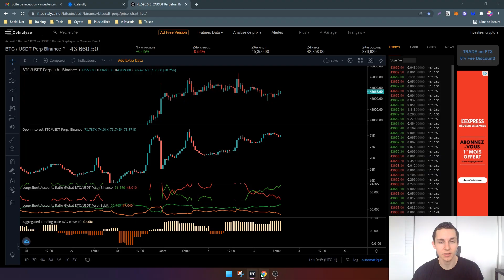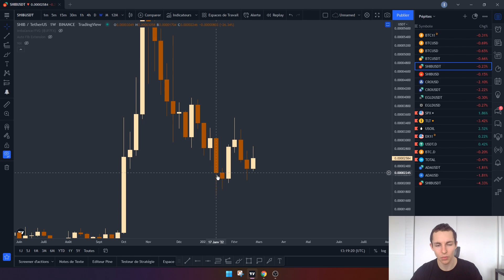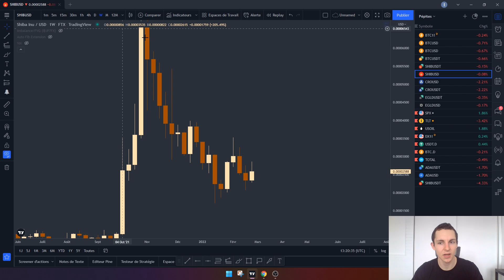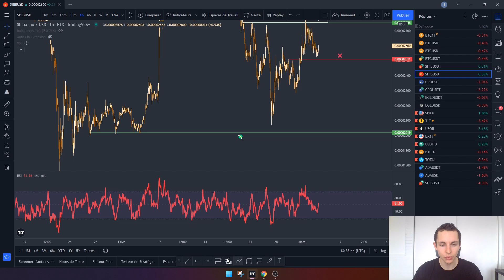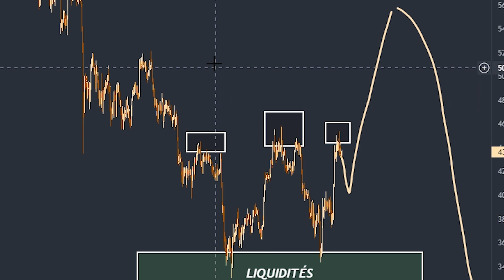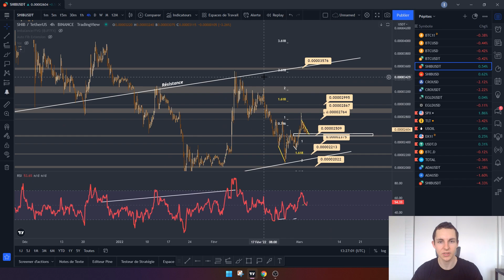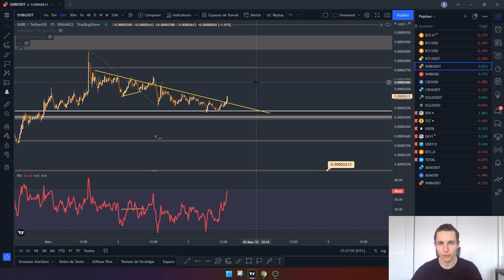⚡ SHIBA INU (SHIB) ANALYSE QUOTIDIENNE 🔥ANALYSE CRYPTO SHIBA - SHIBA INU CRYPTO - SHIBA ANALYSE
Analyse de la cryptomonnaie SHIBA INU. Je vous montre les potentiels Targets. Également, je vous donne mon raisonnement long terme pour cette crypto.

⏱️ Sommaire de la vidéo :
00:00 Introduction
0:22 Analyse long terme SHIBA
3:02 Pourquoi le SHIBA pourrait partir à la hausse ?
4:58 Les Targets potentiels sur SHIBA INU